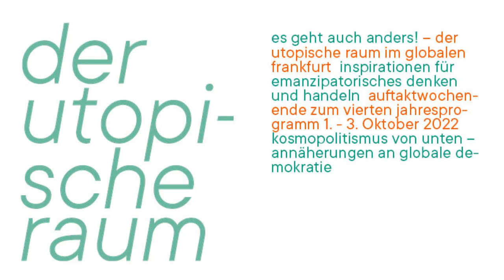Gespaltener Kosmopolitismus – Globalisierung von unten (u.a. Seyla Benhabib) (Audio)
kosmopolitismus von unten – annäherungen an globale demokratie - Symposium der Veranstaltungsreihe "Der utopische Raum im globalen Frankfurt"

- Begrüßung | Utopischer Raum im globalen Frankfurt
- Grußworte | Stadträtin Dr. Ina Hartwig Dezernentin für Kultur und Wissenschaft der Stadt Frankfurt am Main
- Einführung | Stephan Lessenich, Institut für Sozialforschung / Goethe-Universität

Eröffnungsrede
(live zugeschaltet) Seyla Benhabib, Columbia University / Yale University: The Counter-Revolution Against Cosmopolitanism in our Times: Hatred of Women, Nature and the Other.

Podium
- Ina Kerner, Universität Koblenz-Landau: Wer zählt? Zur brüchigen Idee der Gleichheit
- Sérgio Costa, Freie Universität Berlin: Kosmopolitismus als Konvivialität
- Manuela Bojadžijev, Humboldt-Universität zu Berlin: Welche Zukunft hat die  Globalisierung?
- Daniel Loick, University of Amsterdam: No Border oder Barbarei
Moderation: Stephan Lessenich

Aufzeichnung am 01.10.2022 Paulskirche, Frankfurt am Main